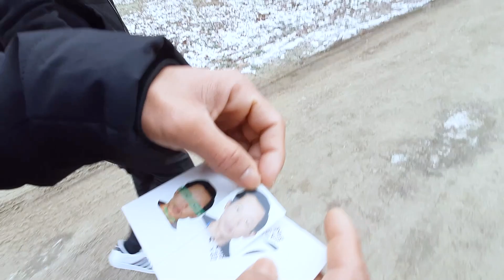Poland Ko PESEL Number And Medical Test Banauna Gaako Kta Haruko | Working Visa Poland For Nepalese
In this Vlog We are going to do medical test in Poland work and also we are going to make pesel number for my 6 friends. so if you like this vlog you can subscribe my channel for more upcoming vlog. If you have not seen our warsaw tour then you can see it in my previous videos.